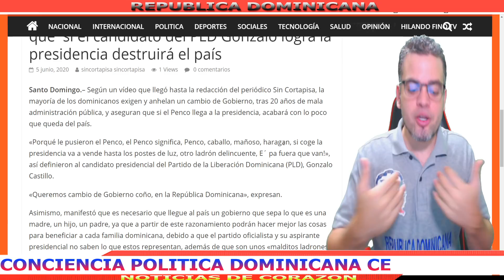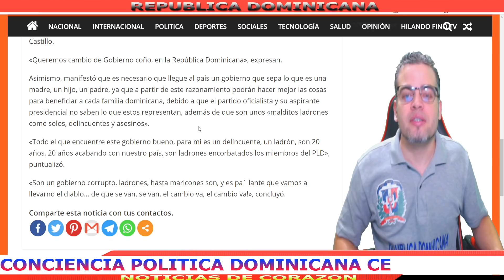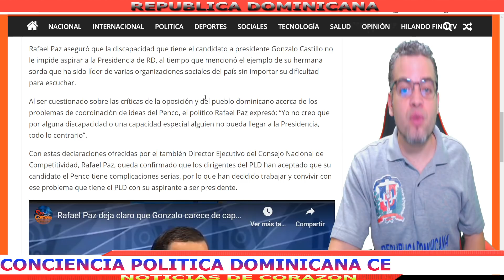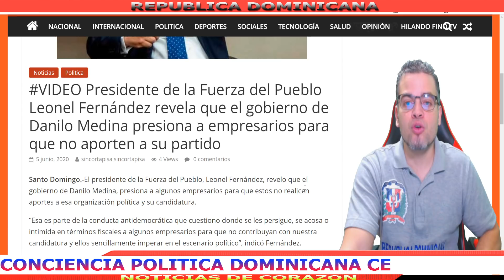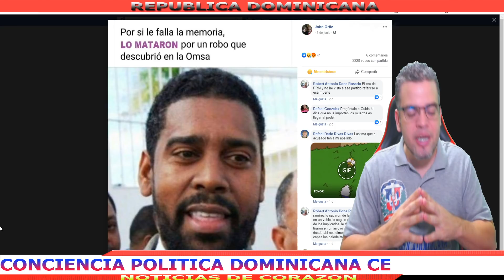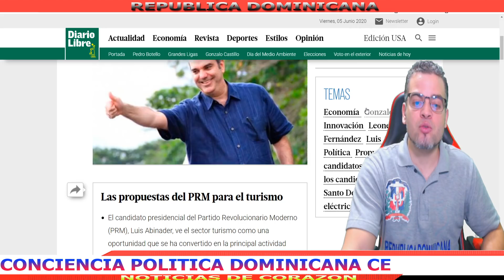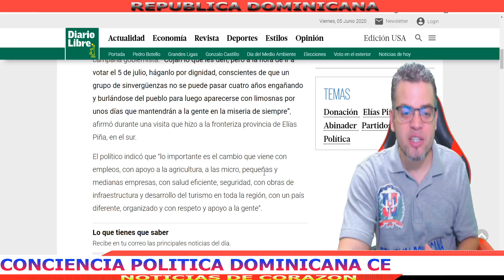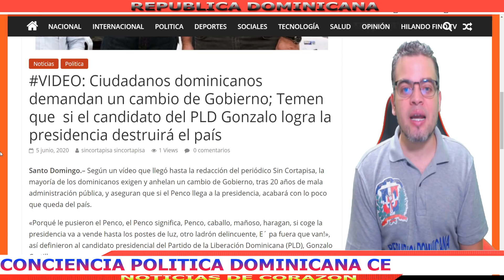ULTIMO: NOTICIAS DE ULTIMO MINUTO, CONFIRMAN GONZALO TIENE DEFICIT MENTAL